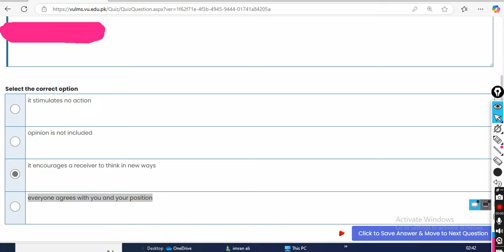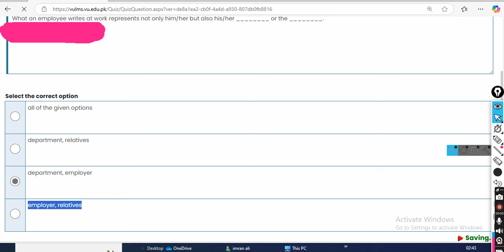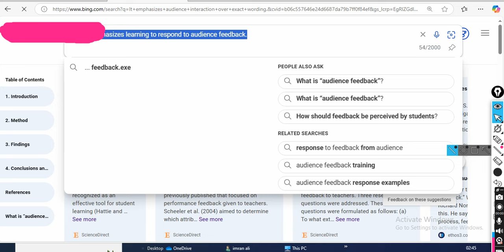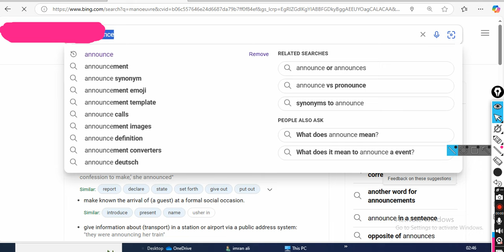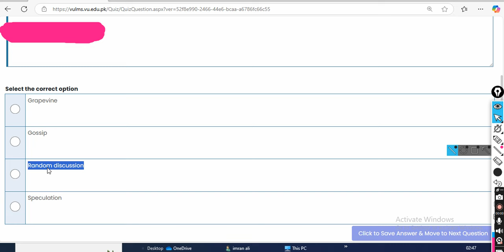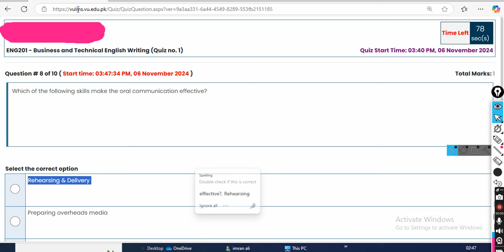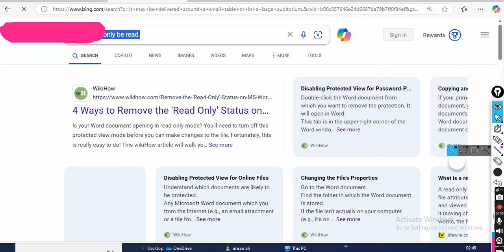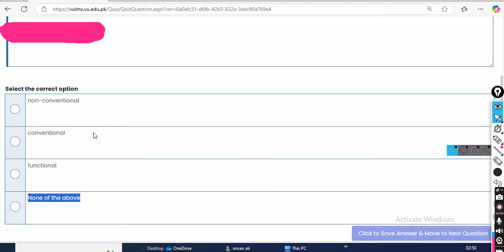eng 201 quiz 1 solution fall 2024|eng201 quiz 1 solution fall 2024